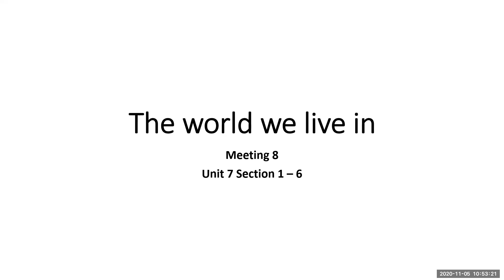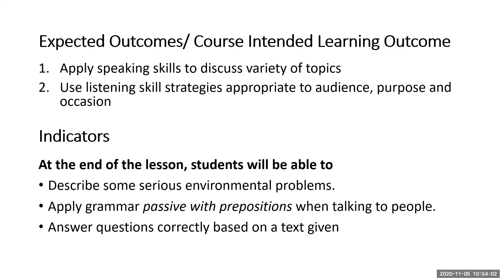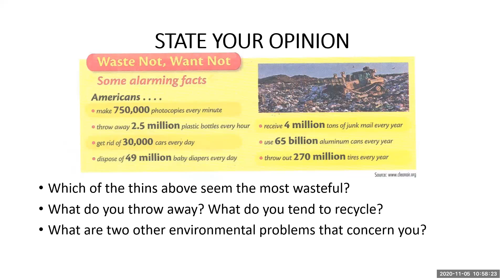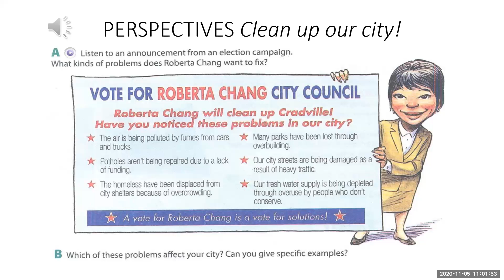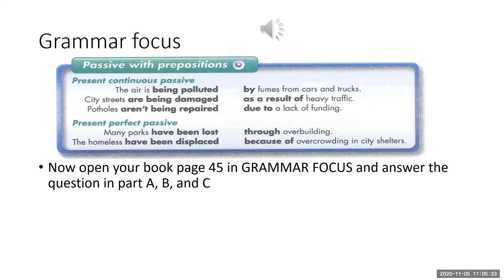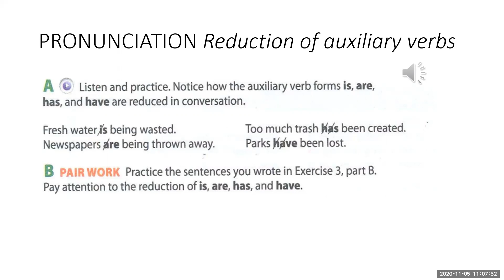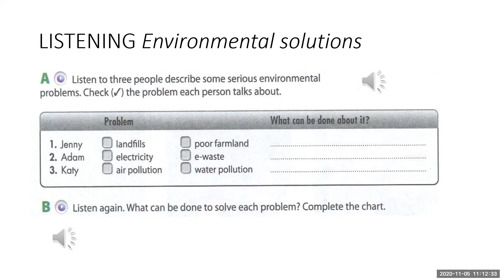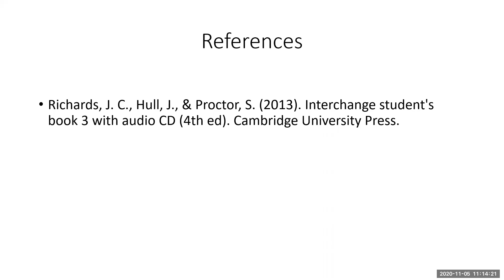The World we Live in (1-6)